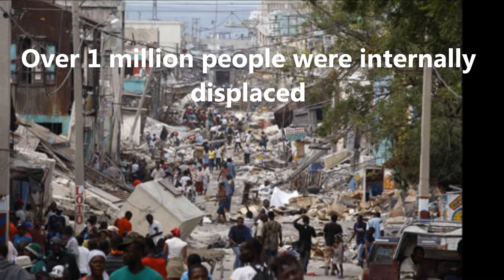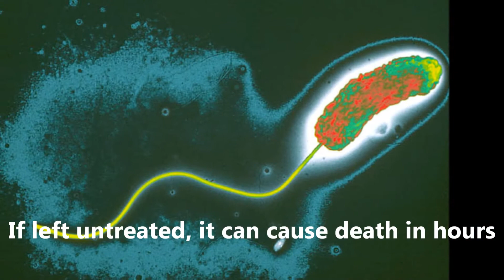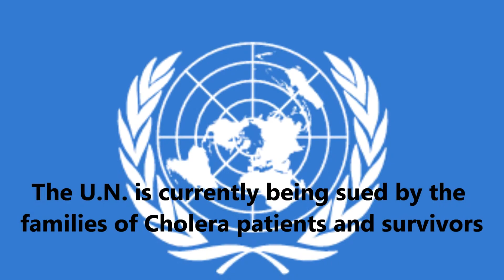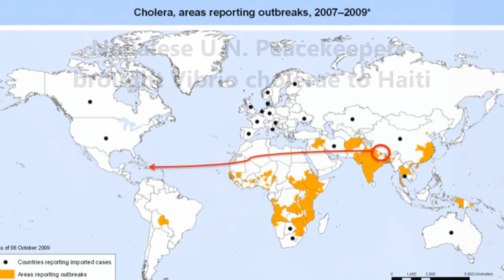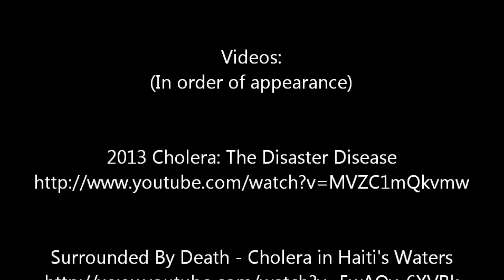Vibrio cholerae in Haiti: Destruction, Death, Disease and the Failure of Good Intentions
On October 22nd 2010, ten months after a devastating earthquake struck Haiti, the Haitian Ministry of Public Health and Population officially announced the first outbreak of cholera in the nation in at least a century. The outbreak's source was subsequently attributed to the arrival of United Nations peacekeeping troops from Nepal (where cholera is endemic) and the poor location and management of sewage facilities at U.N. installations. The U.N. is currently being sued by the Haitian people, but refuses to accept responsibility citing diplomatic immunity. As of November, 2013 over 715,000 cases and 9,000 deaths from cholera have been reported in Haiti. The Nepalese Vibrio cholerae strain migrated to Mexico in September, 2013.